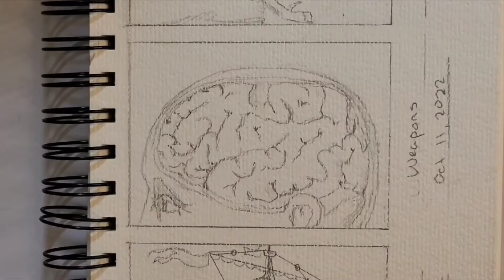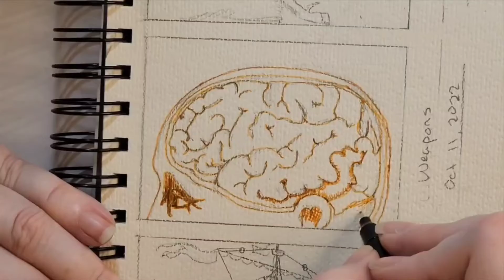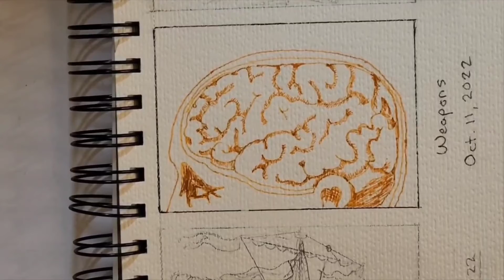October Scribal Challenge Day 11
My final painting of the day is day 11 of Scribetober2022. What greater weapon is there for humanity than the brain?
I would have done a few more paintings but I was detailed by my "tech support" duty to my mom. 😉